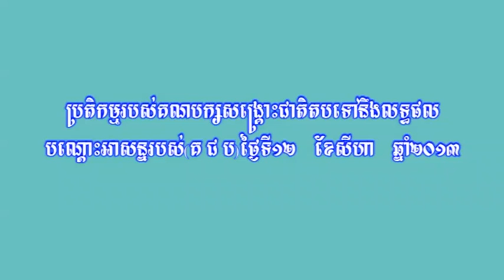ប្រតិកម្មរបស់គណបក្សសង្គ្រោះជាតិតបទៅនឹងលទិធិផលបោះឆ្នោត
CNRP Day 12, 08, 13